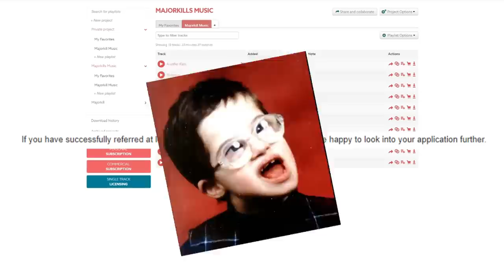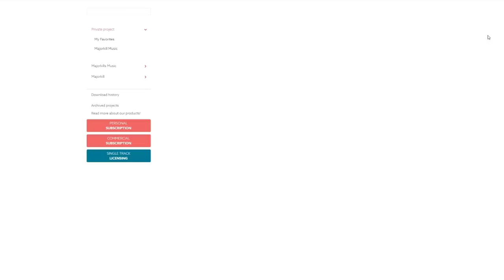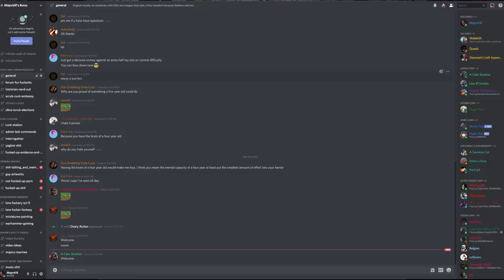Fulgrim and the Emperor's Children EXPLAINED By An Australian | Warhammer 40k Lore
Who said pink and purple armour was lame? Definitely not the Emperor's Children. Today we go over how the noblest of legions became really horrific